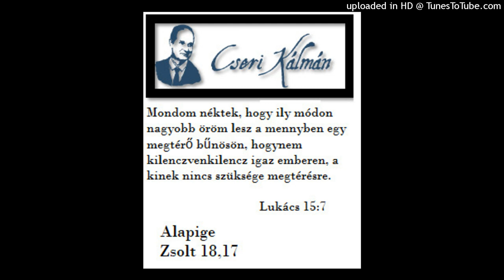Cseri Kálmán igehirdetése 1983. 03. 20. LENYÚLT A MAGASBÓL